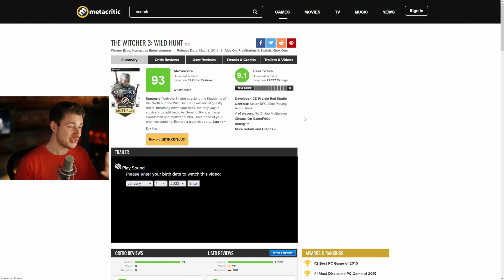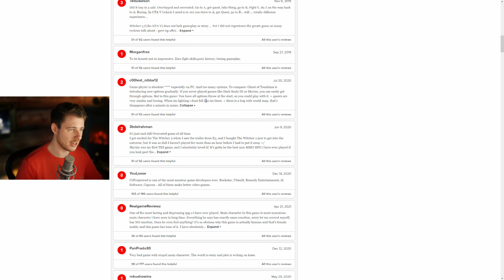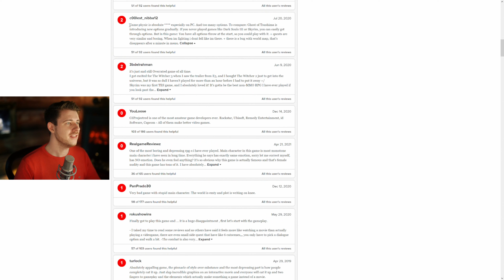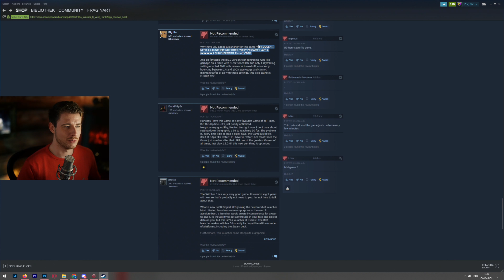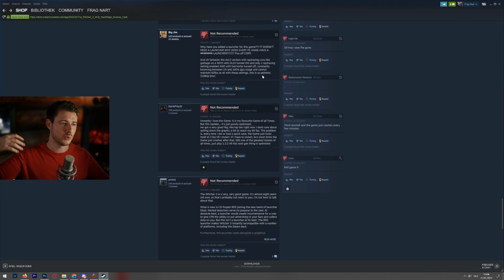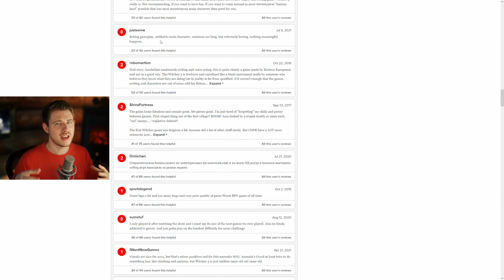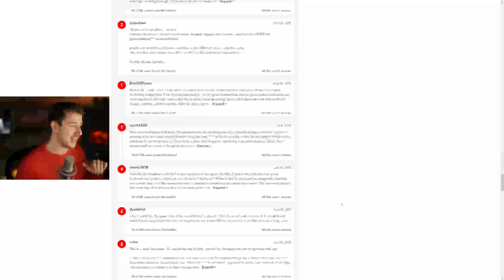Going Over One-Star The Witcher 3 Reviews ⭐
The Witcher 3 Next Gen One-Star Reviews - Witcher getting review bombed?

Franky Boy is your channel for Open World RPGs like The Witcher 3 Next Gen or Assassin's Creed!